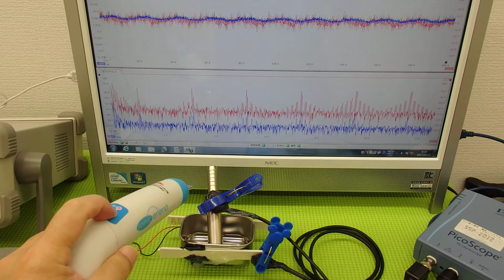音圧測定装置：超音波テスターを利用した実験動画 ultrasonic-labo